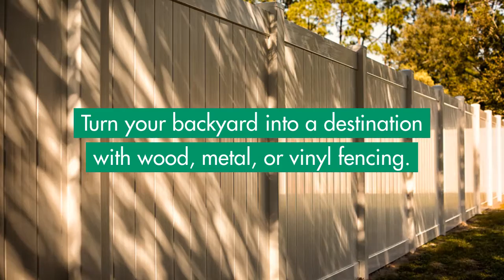How to Build a Fence (kent.ca Blog)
Add a fence to your yard for some added privacy.